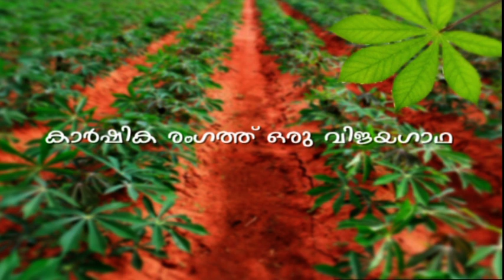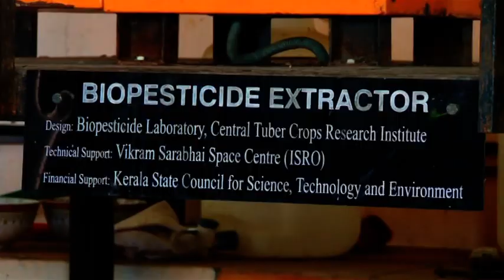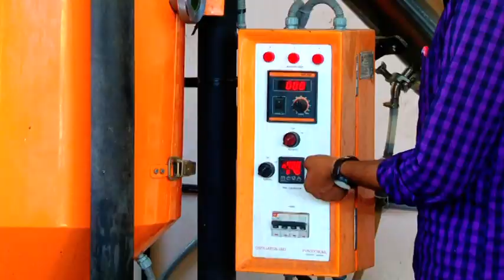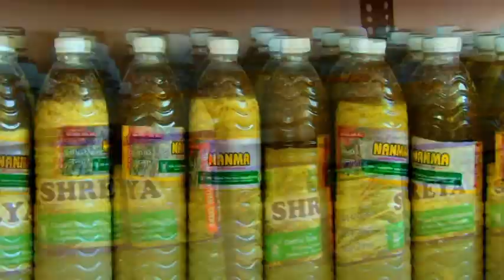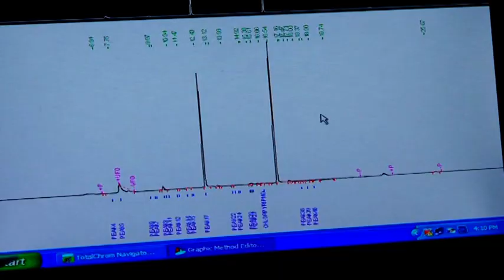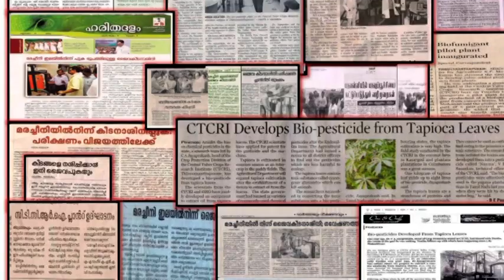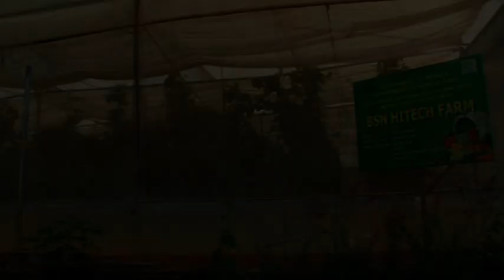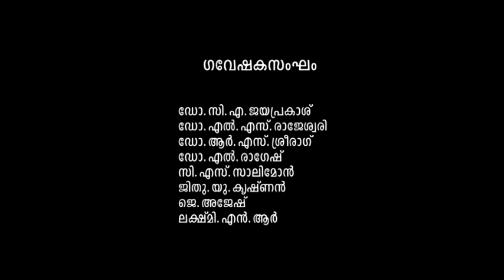ORGANIC PESTICIDES FROM TAPIOCA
A RESEARCH TEAM OF CENTRAL TUBER CROPS RESEARCH INSTITUTE (CTCRI) SREEKARAYAM,THIRUVANANTHAPURAM LED BY DR.C.A JAYAPRAKASH HAS DEVELOPED THREE EFFECTIVE BIO-PESTICIDES VIZ.'NANMA'  'MENMA' AND 'SREYA' FROM  THE PLANT  CASSAVA.THIS SHORT FILM DEPICTS THE  SUCCESSFUL STORY OF THESE PESTICIDES...

Written and directed by G.HARI NEELAGIRI